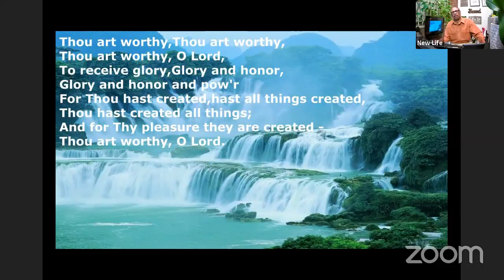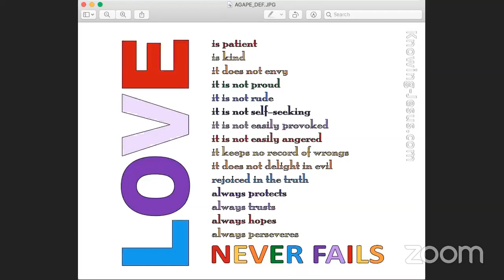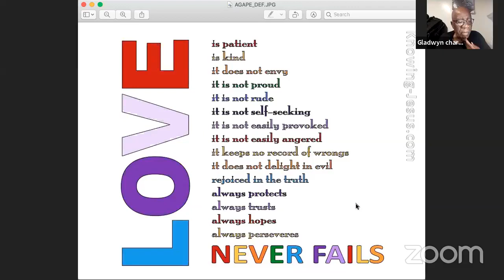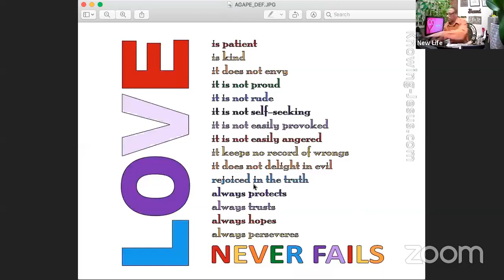Agape will Not Fail to accomplish what Love is